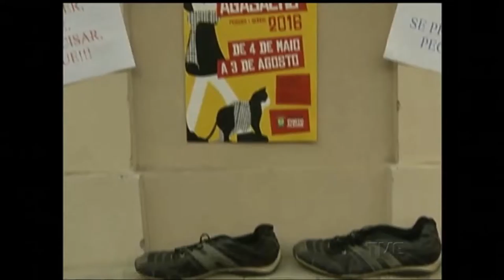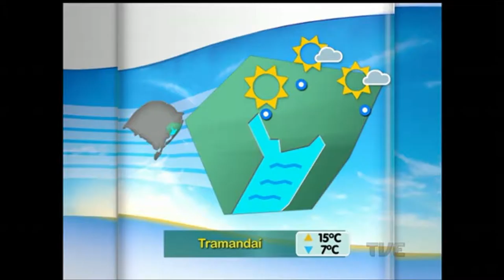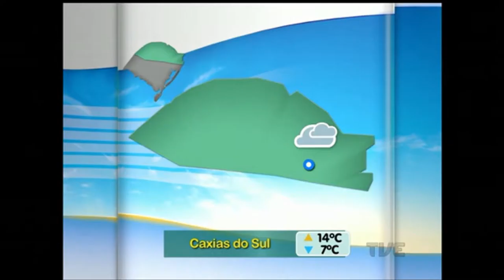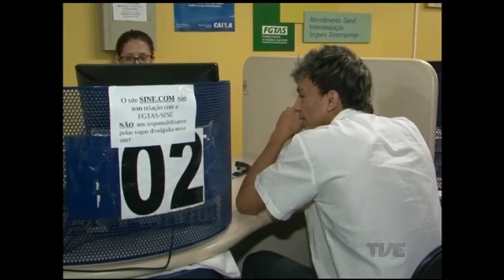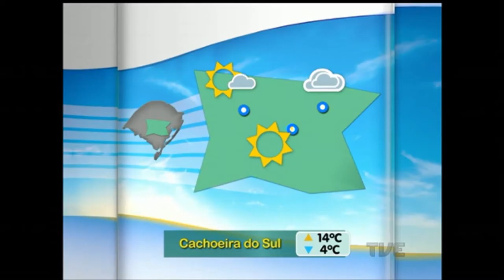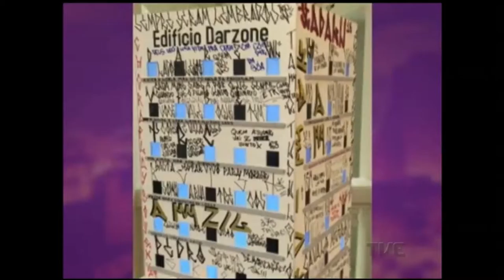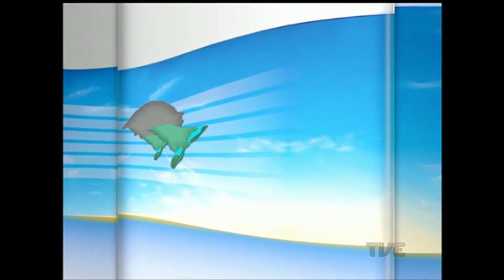Canal Aberto | TVE - 06/06/2016